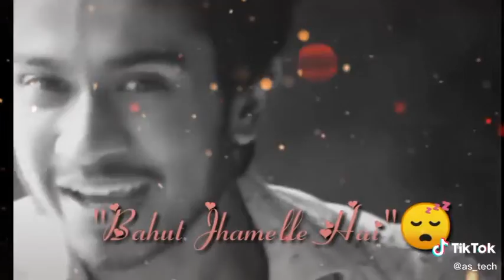RCR STATUS VIDEO